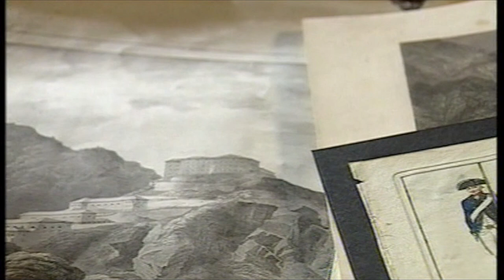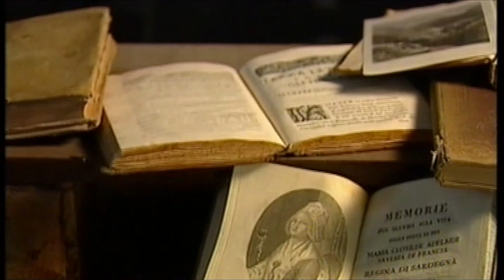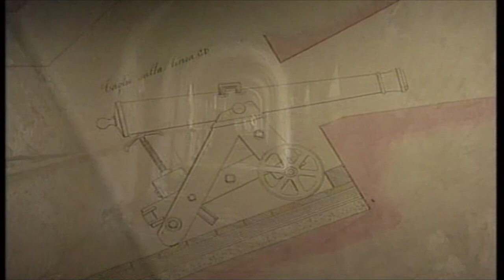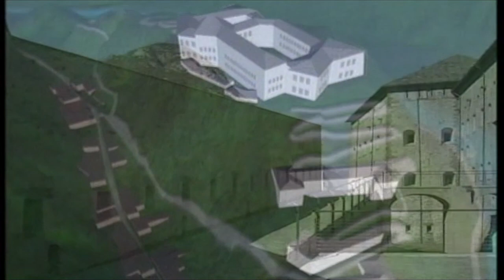L'histoire du Fort de Bard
Un voyage à la découverte de la Forteresse de Bard, à partir de son histoire jusqu'à sa renaissance.